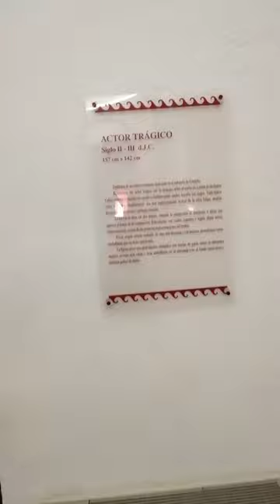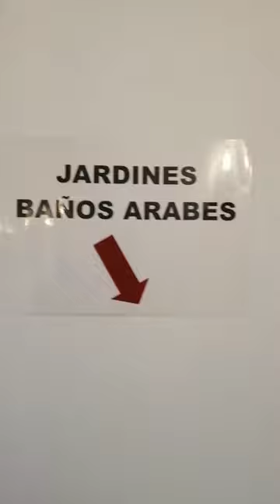Alcázar De Cordoba - 🧡❤🧡 جولة في قصر قرطبة من الداخل رائع وجميل جدا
قصر قرطبة المعروف الآن باسم قصر الملوك المسيحيين، هو قصر يقع في قرطبة ويرجع للعصور الوسطى بالقرب من نهر الوادي الكبير، وبالقرب من كاتدرائية قرطبة. كان القصر مقرًا لحكم الملكين الكاثوليكيين إيزابيلا وفرناندو Experience the grandeur of Spanish royalty and history at Alcazar de los Reyes Cristianos. Once the primary residence of the Catholic Monarchs as well as the headquarters of the Spanish Inquisition, the palace centers on the famous Courtyard of the Mariscos, featuring two high towers and an impressive collection of early Roman art. Walk through the tranquil gardens and courtyards that line the Guadalquivir River or visit the Inquisition tower, where a series of Roman mosaics and a sarcophagus are displayed. Climb the two high towers for a panoramic view of the city of Córdoba and the surrounding palace gardens.